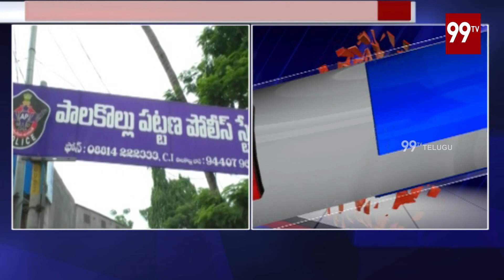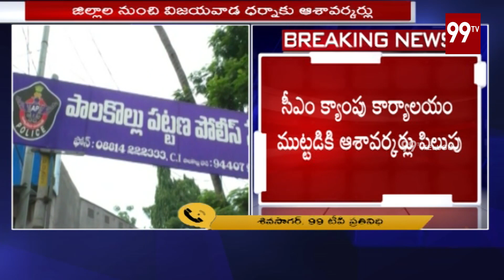Breaking News: Asha workers Arrest In Palakollu West Godavari | 99TV Telugu